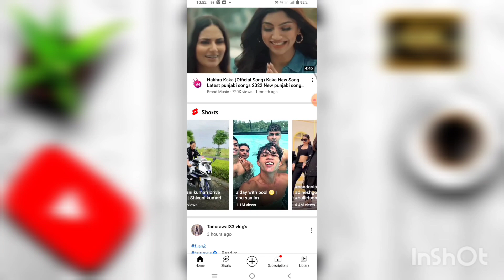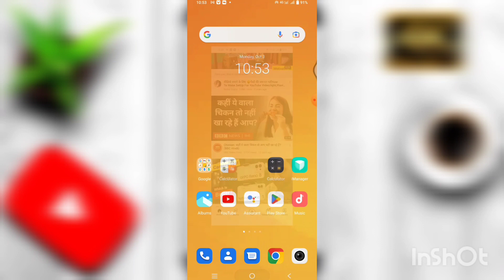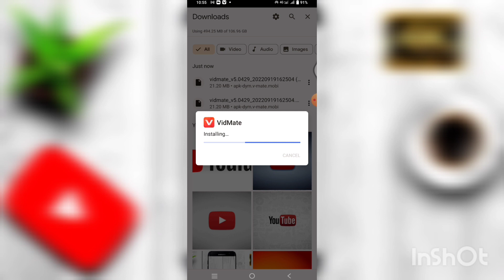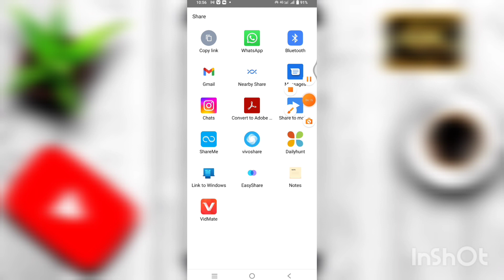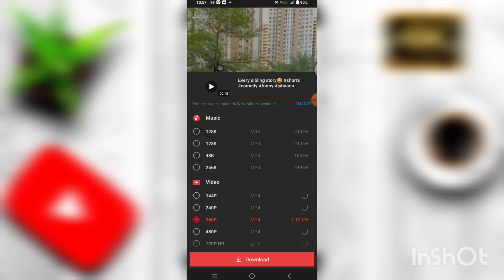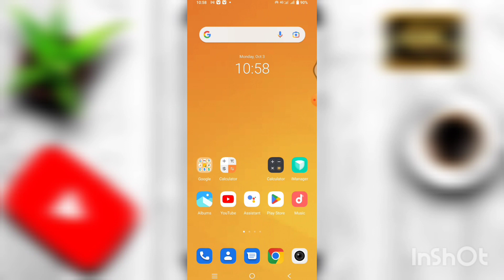Youtube Short Video Kaise Download Kare -Youtube Video Download करने का आसान तरीका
youtube short video download kaise kare hd
youtube se short video kaise download kare jio phone me
jio phone me youtube ka short video kaise download kare

youtube ki short video download kaise kare
youtube ka short video kaise download kare
youtube me short video kaise download kare
youtube se short video kaise download karenge
youtube pe short video kaise download kare

youtube short video download kaise kare question

youtube short video download kaise kare queen

how to download in youtube short video